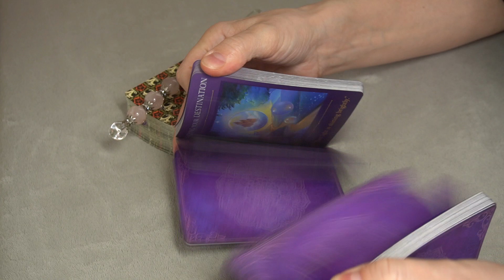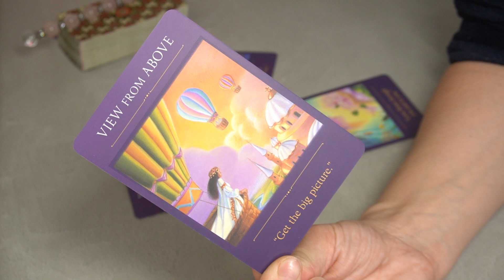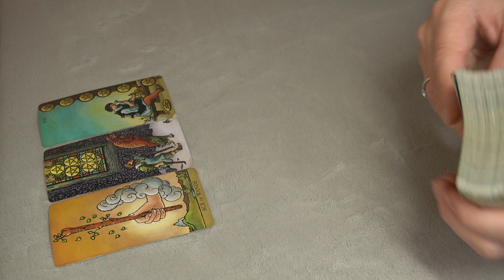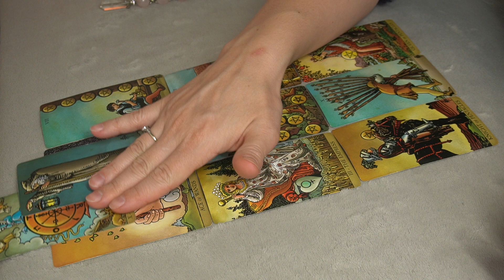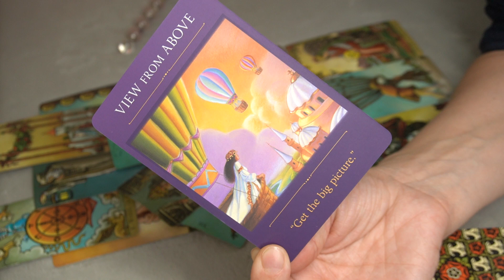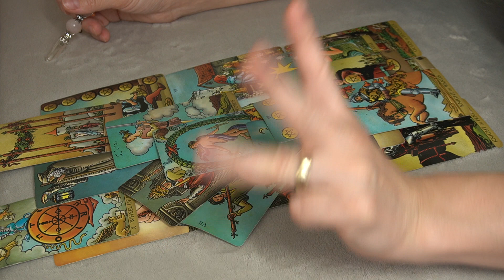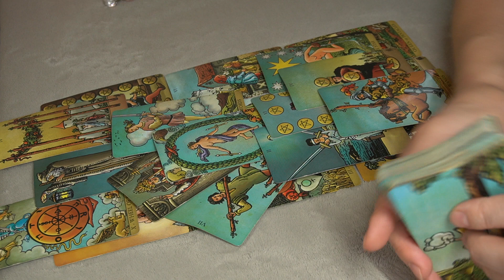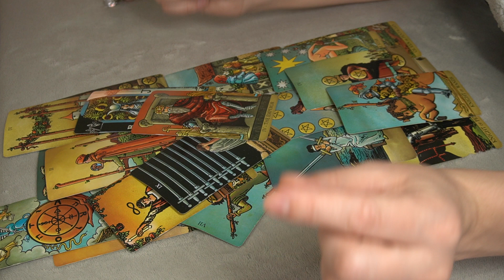DAILY ❤️ MESSAGE OCTOBER 19 * THIS IS BIG AND IS COMING IN FAST, PREPARE YOURSELF*